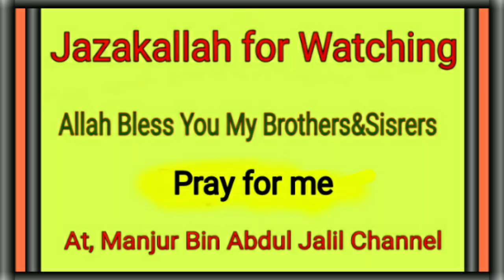(08-12-2019 Part-2) মাওলানা তানবির আলাম ইসলাহী চতুর্বেদী সাহেব!ভাটোল মাদ্রাসা,রায়গঞ্জ উঃদিনাজপুর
Warning!
Do not Copy or re-upload this video,

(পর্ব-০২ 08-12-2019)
আলোচনায়: মাওলানা তানবির আলাম ইসলাহী চতুর্বেদী সাহেব, কাটিহার•বিহাব!
জালসা স্হান: জামিয়া ফালাহুল মুসলেমিন ভাটোল, রায়গঞ্জ জেলা উঃদিনাজপুর৷
(তারিখ: ০ ৮/১২/২০১৯ রোজ রবিবার)
উক্ত ওয়াজটি ইসলাম প্রচার ও প্রসারের জন্য দেওয়া হল!
মাওলানা মানজুর বিন আব্দুল জালিল সালাফী৷
This video Recorder / Editored & Uploaded By. MANJUR BIN ABDUL JALIL CHANNEL
From. Bhatol hat, P.s Raiganj
Dist. Uttar Dinajpur
State. West Bengal
Pin 733156